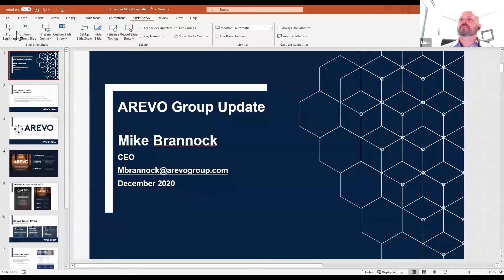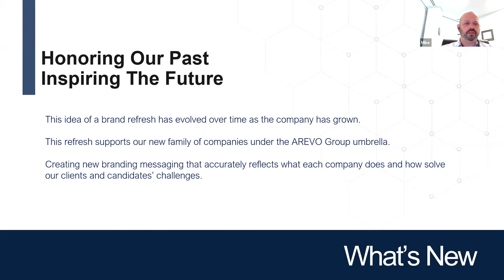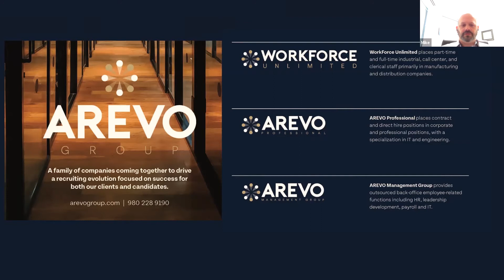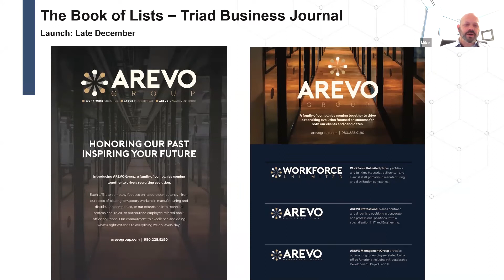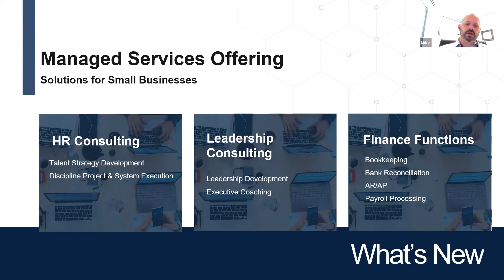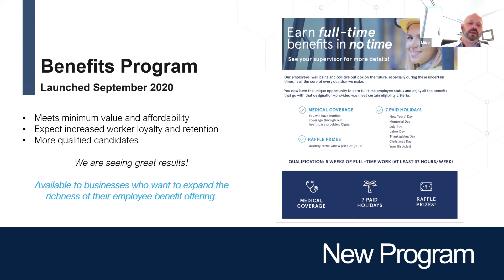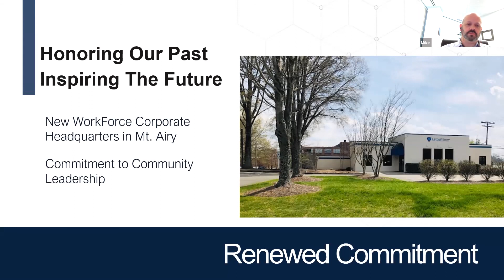Virtual Mixer #38 - Mike Brannock, CEO of WorkForce Unlimited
The Greater Mount Airy Chamber of Commerce held its last Virtual Mixer of 2020 on December 17. Guest Speaker, Mike Brannock, CEO of WorkForce Unlimited, gave a presentation on the organization, spoke about rebranding, and the future of the company.